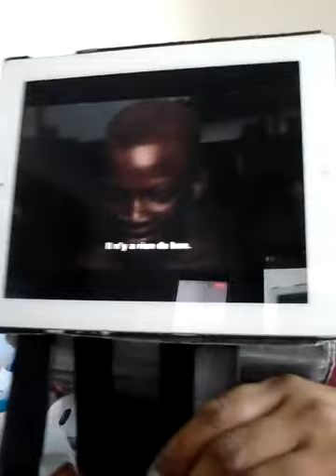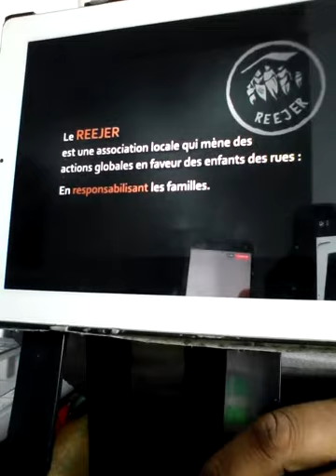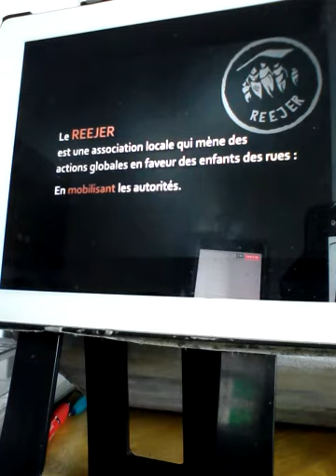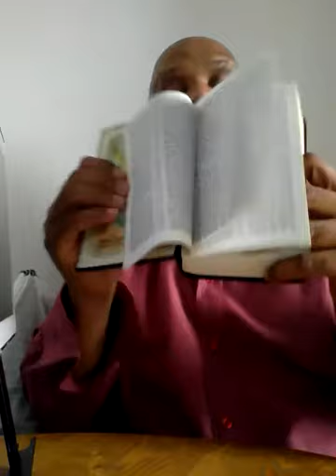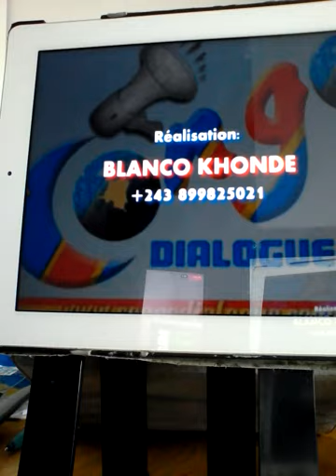VIDÉO DU 10/06/2018, POURQUOI Y'A TROP DES ENFANTS DE RUES À KINSHASA VIDÉO 1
POURQUOI Y'A TROP DES ENFANTS DE RUES À KINSHASA OU DANS LE MONDE, VIDÉO DU 10/06/2018